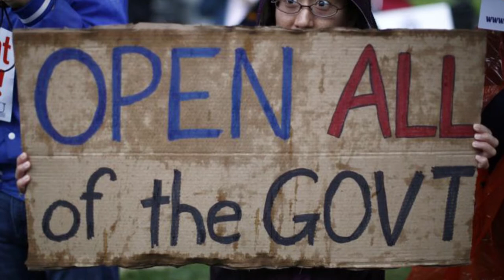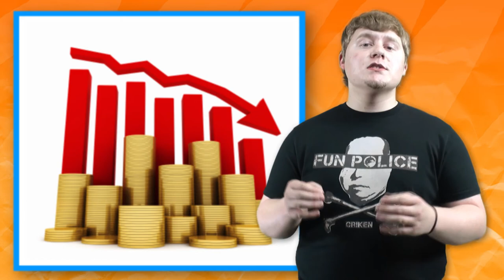Government Shutdown: Then & Now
The recent government shutdown of 2013 that occurred in the United States of America was not the first time that a shutdown has happened in history. In fact, there have been many others instances of this type of government action. Join us for this episode of History Deja Vu as we examine the problems behind these shutdowns including Obamacare, Abortions, Military Funding, and more.

That Was History is an educational, history channel with a laid back feel. TWH was founded by Cliff Langston and Jeremy Payne. Each episode contains a historical event and facts that correspond to a particular date. Join the That Was History community and start getting your daily history update, today!

All images are in the public domain and are provided by the national archive